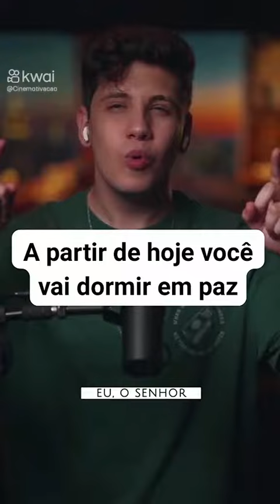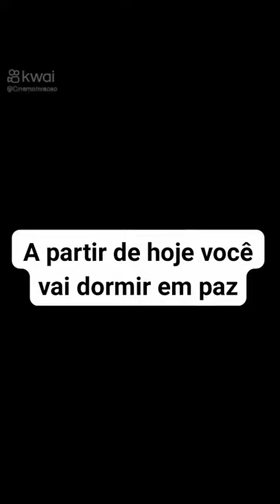7 de junho de 2023